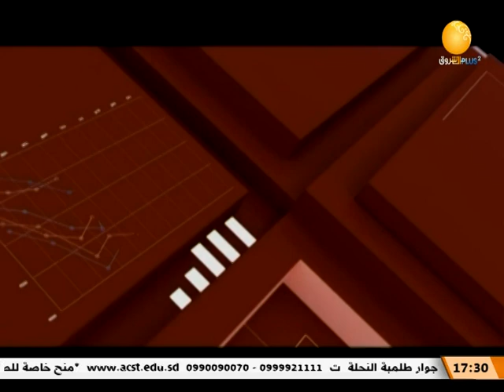ظلال الأصيل || صورتك الخايف عليها ــ الفنان عبد الله البعيو ــــ ظلال الأصيل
صورتك الخايف عليها ــ الفنان عبد الله البعيو ــــ ظلال الأصيل
ـــــــــــــــــــــــــــــــــــــــــــــــــــــــــــــ

الشروق_ الفضائية
Ashorooq Tv
ـــــــــــــــــــــــــــــــــــــــــــــــــــــــــــــ